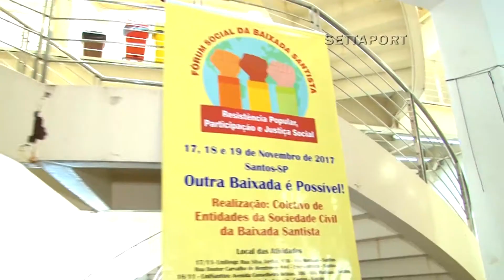Fórum Social da Baixada Santista